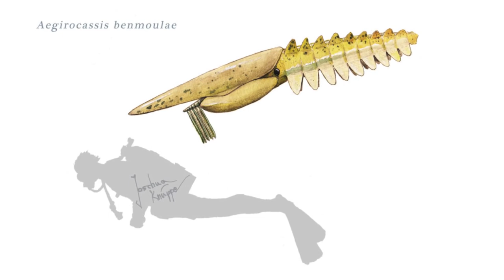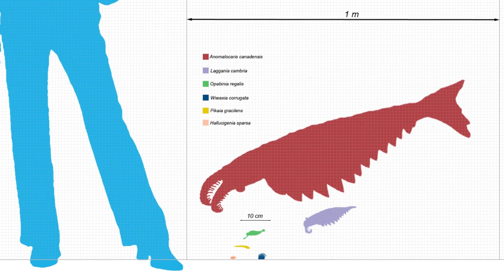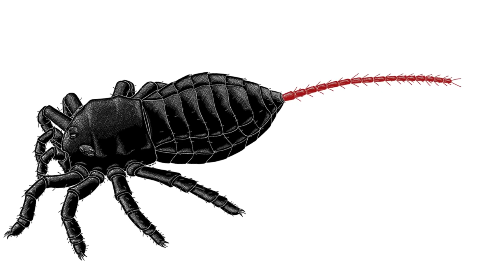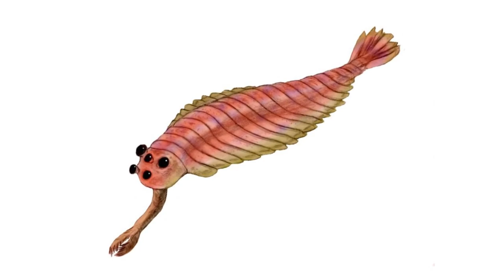Top 10 Creepiest Extinct ANIMALS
Welcome to Top10Archive! Long before man took Earth as his own, it was ruled by prehistoric beasts. While we tend to gravitate towards dinosaurs when discussing the natural prehistory of our world, we shouldn’t overlook a creature just because it’s… well…odd looking. In this Archive, we’re jumping in a wormhole, back to the age of giants to find the ten creepiest prehistoric creatures.

10. Platybelodon
9. Arandaspis
8. Aegirocassis
7. Giant Fleas
6. Anomalocaris
5. Attercopus
4. Meganeuropsis Permiana
3. Opabinia
2. Hallucigenia
1. Manipulator Modificaputis